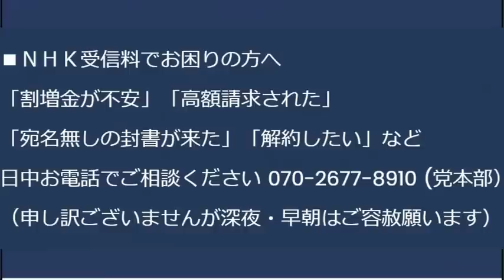立憲民主、法務大臣問責決議案提出で入管法改正採決を2日間先延ばしに成功「論より大声嫌がらせ」キャッキャと喜ぶ馬鹿支持者／Colaboはいくらでも公金を架空請求できた問題 20230606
「日本人の日本人による日本人のための政治」日本改革党の詳細はすぐ下にある「さらに表示」をクリックしてください。
7月1日政策報告会やります来てねー
2023年4月26日の総務省有識者会議「将来的にパソコンやスマホからNHK受信料を徴収する」を受け、「NHK受信料ネット徴収反対デモ」を行います。

6月1日よりNHK未契約割増金の請求が始まりました。

170-0005 豊島区南大塚 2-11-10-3F　くつざわ亮治 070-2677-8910 まで